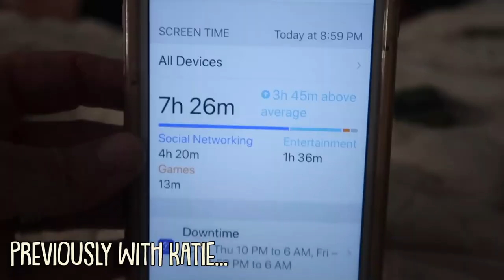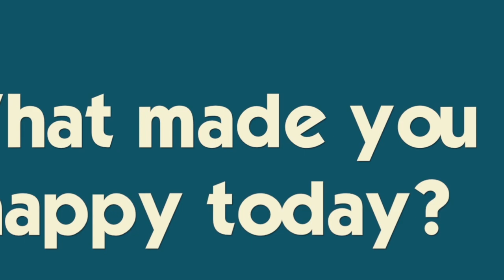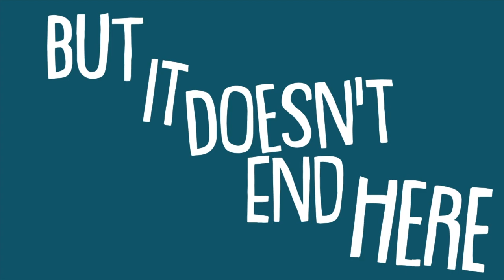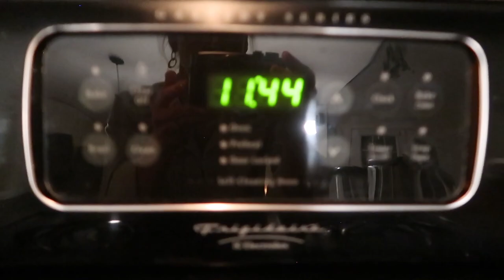It's Katie's Thursday "Nighttime Routine"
This video is a continuation of what happened with Katie while she was getting ready to go to bed on Thursday (see video She won't stop talking and all I want to do is go to BED!!